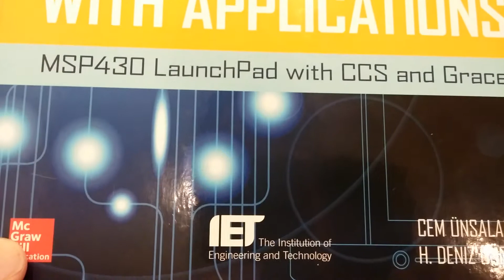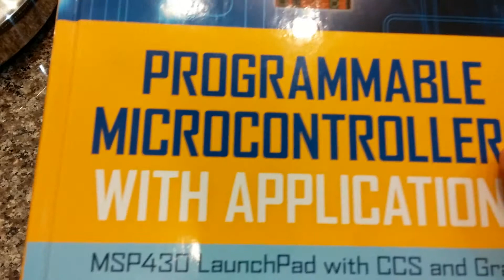MSP430 Launchpad Project: Digital Safe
This project demonstrates basic digital input and output of the M430G2553 chip using 3 LEDs, 4 push-buttons, and 4 dip switches to design a digital safe application.

This digital safe application is from the book 'Programmable Microcontrollers with Applications using MSP430 Launchpad' by Cem Unsalan and H. Deniz Gurhan.

I made some modifications to the code that was given in the book. If you have any questions let me know and I'll do the best I can :)